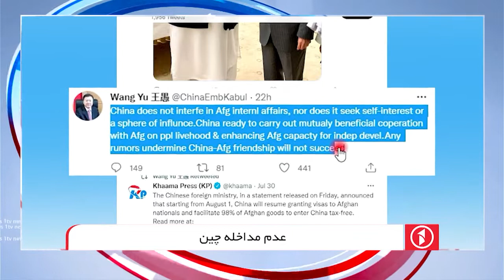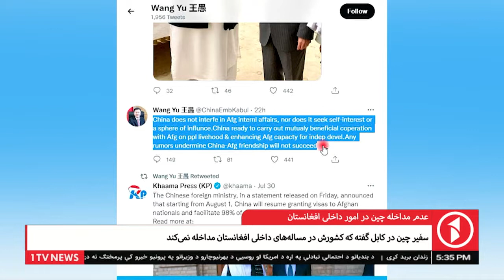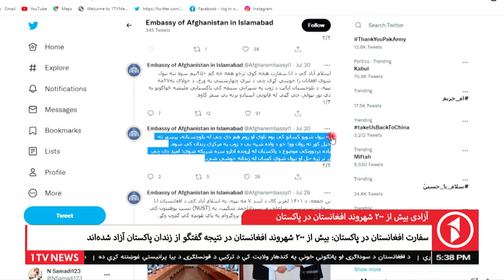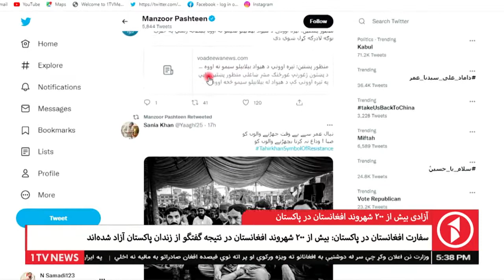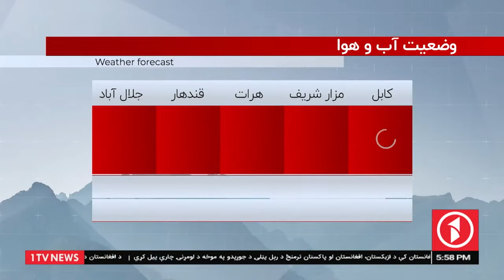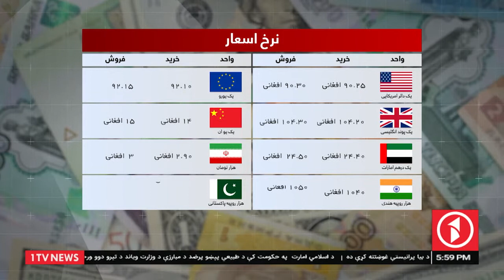Afghanistan Dari News 31.07.2022 - خبرهای شام‌گاهی افغانستان